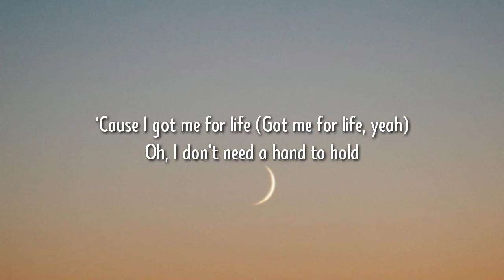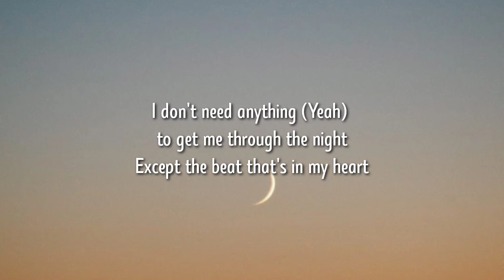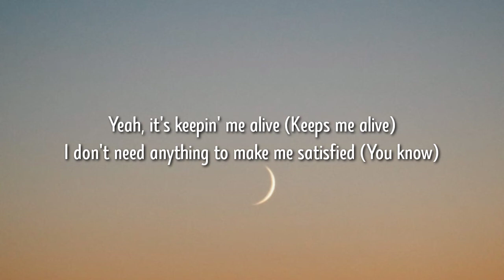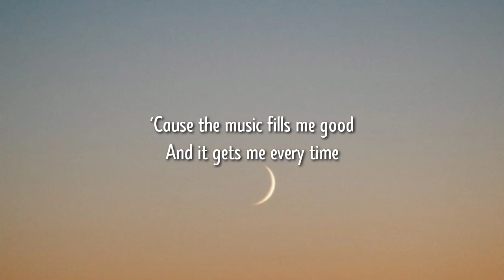Me, Myself And I (Tiktok Remix) [Lyrics] | oh it's just me myself and i solo ride until I die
Tag 📝